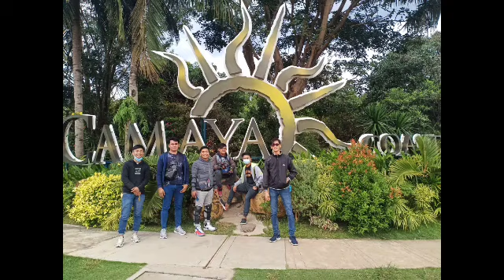MARIVELES BAGAC AT MORONG long rides with the palaboys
unang video ay walang audio sorry hahaha pero lahat meron na